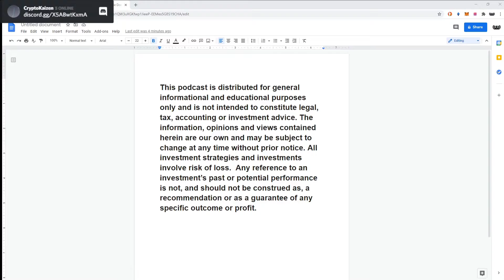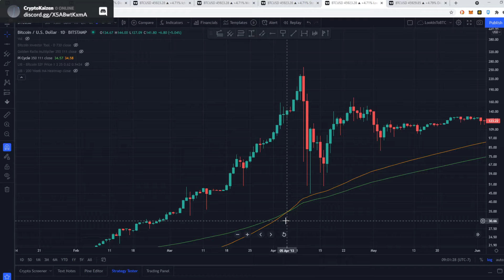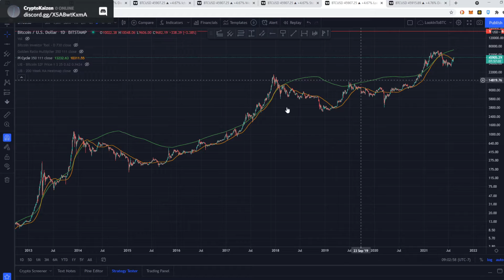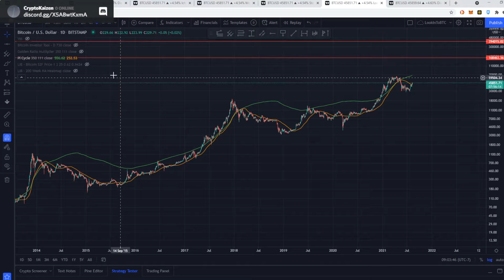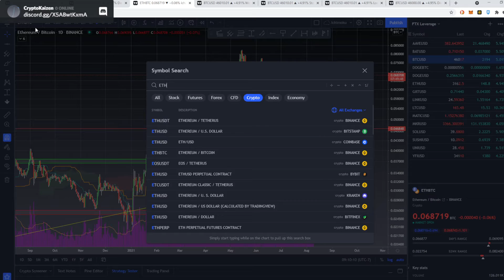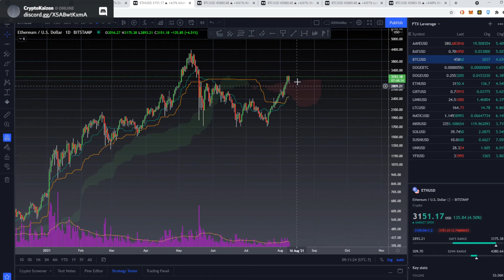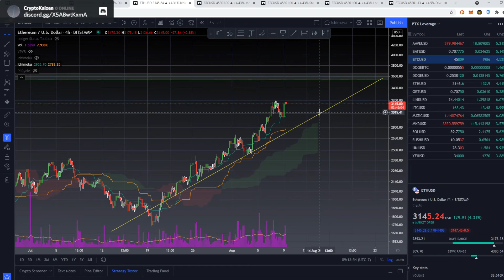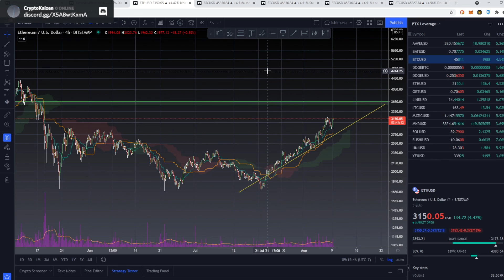BTC ETH update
Look in to what BTC and ETH have been doing the last few weeks and months and what we might expect.